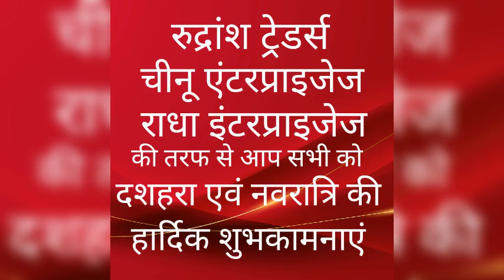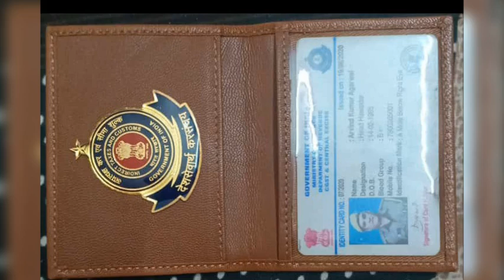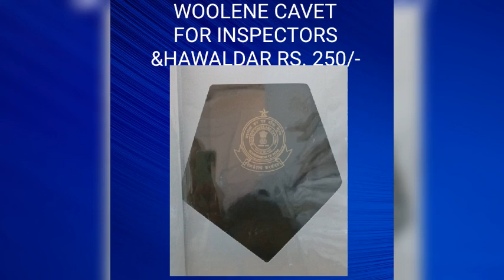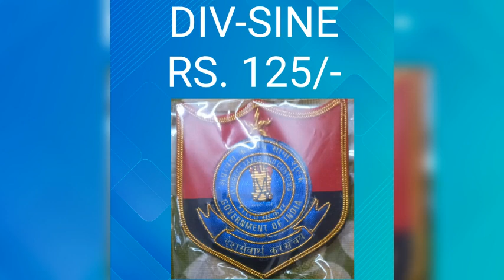October 2, 2024